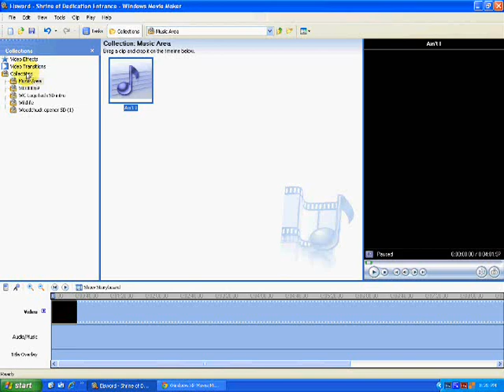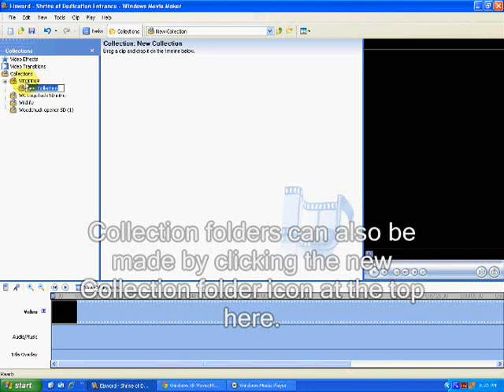Windows XP Movie Maker - Collection Folders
Windows Movie Maker for Windows XP tutorial on creating collection folders/bins for organizing video clips, music or images needed for video editing.